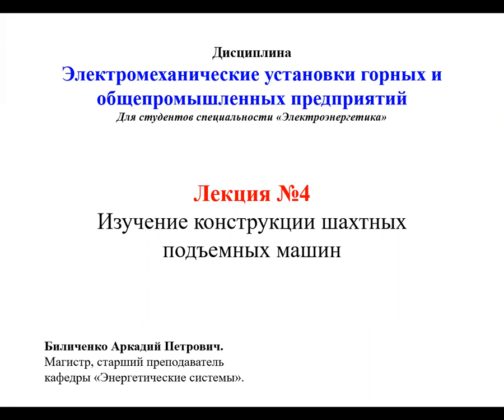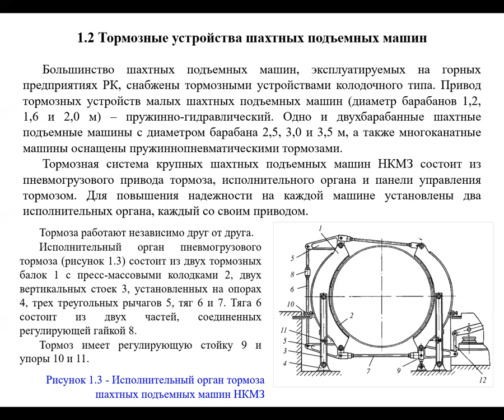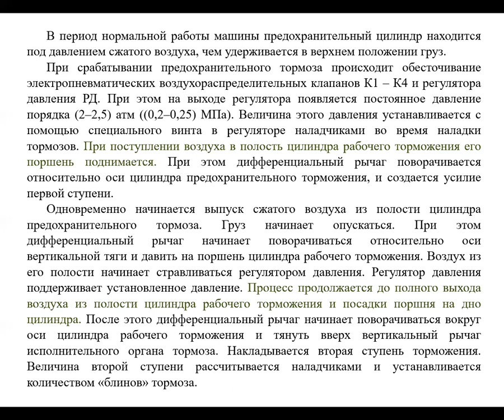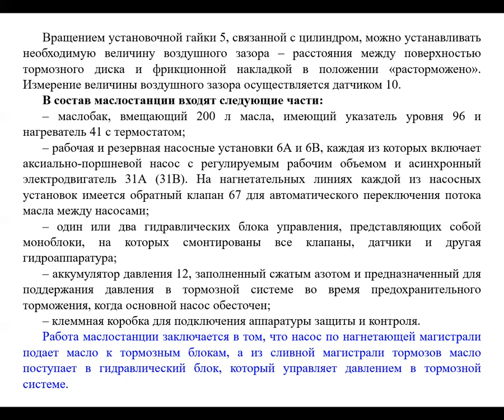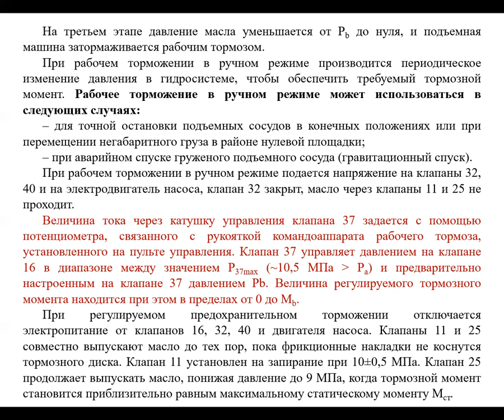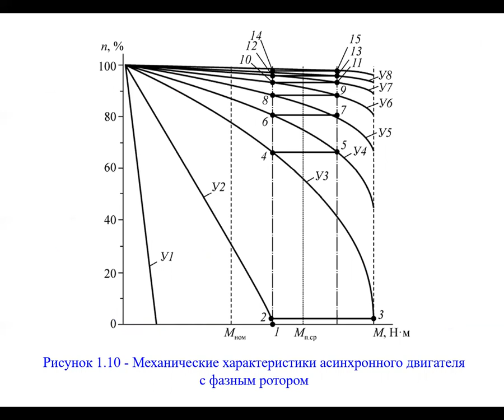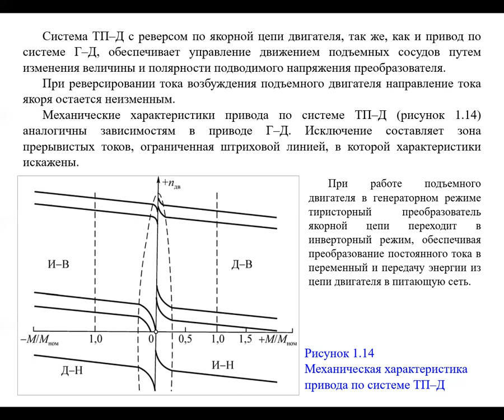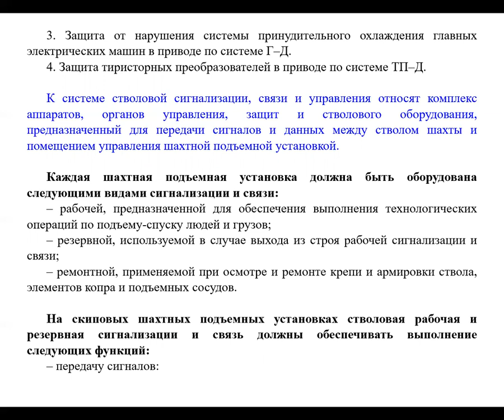Бак_ЭЭ_7_Электромеханические установки горных и общепромышленных предприятий_Лекция 4_Биличенко А.П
4 лекция по дисциплине Электромеханические установки горных и общепромышленных предприятий